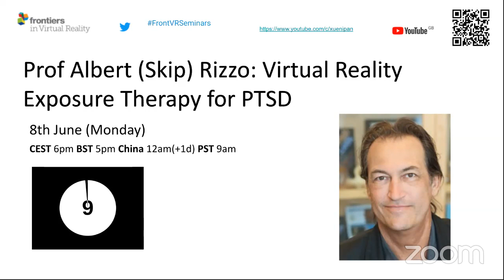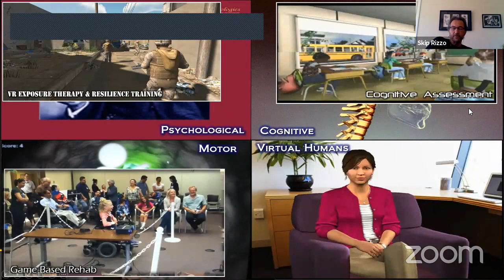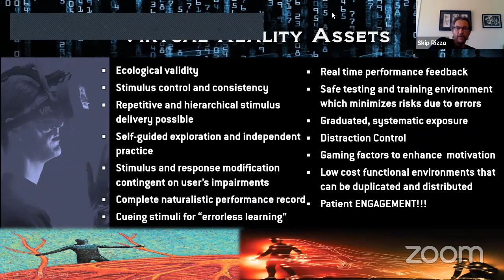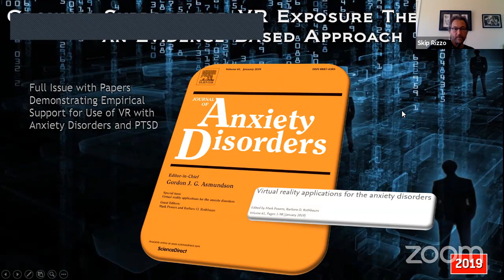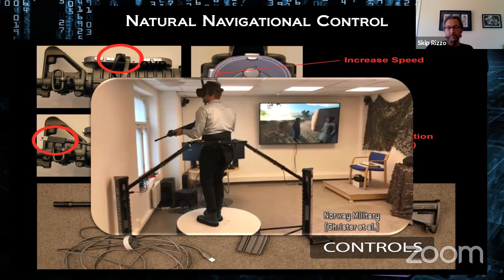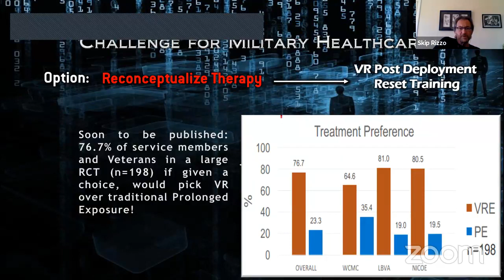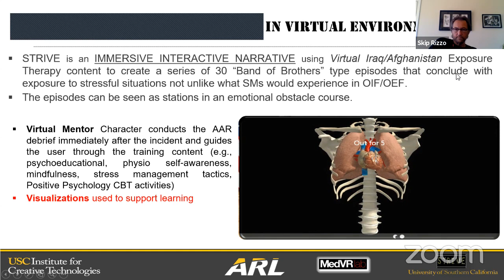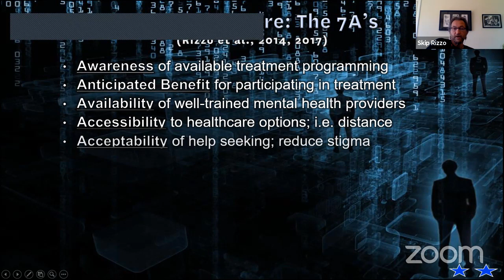Albert Skip Rizzo: Virtual Reality Exposure Therapy for PTSD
From Skip Rizzo:

I uploaded a folder that contains the very long crowd-sourced content in the IEEE Ethically Aligned Design Editions 1 and 2. Lots of content and no shortage of opinions in these volumes that I think folks interested in this area may find useful. Also in the folder is a smaller and more concise presentation of these topics, edited and trimmed down into a shorter doc that was released last month.